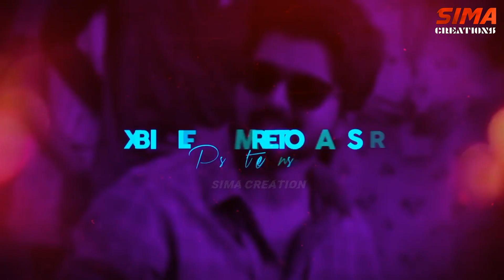Master Trailer |Thalapathy Vijay |Anirudh |Malavika|Lokesh kangaraj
Master official trailer

We do not make any commercial use of these Audio-Video.
We do not own the "Copyright" of this Audio-Video.